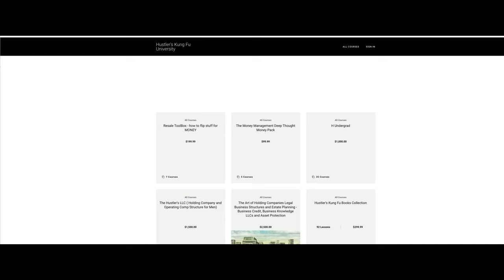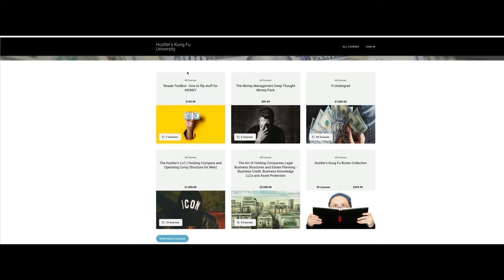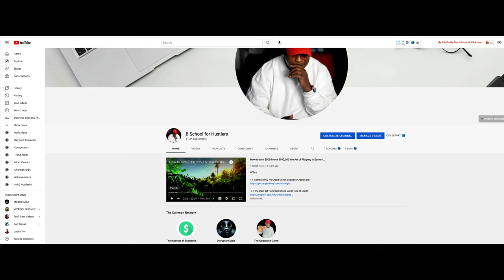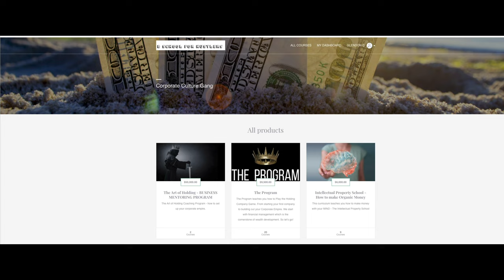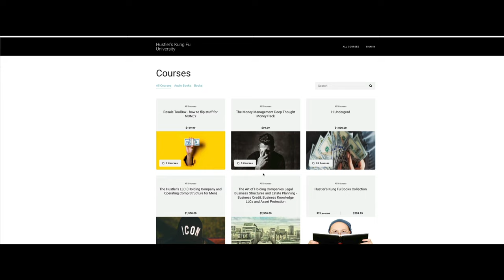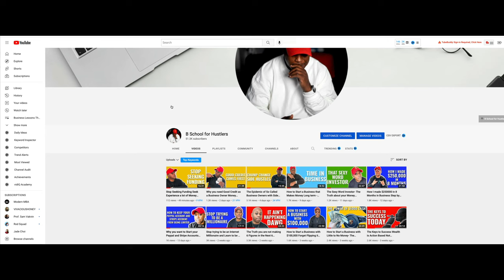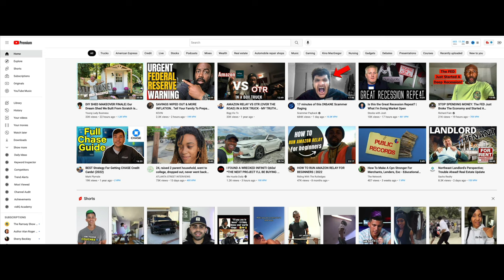Bugatti Wealth Andrew Tate $3000 extra per money is life-changing money for the Average American